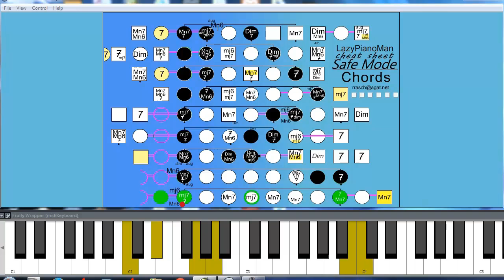Animated Piano Cheat Sheet Row 9 ( Intermediate lessons )